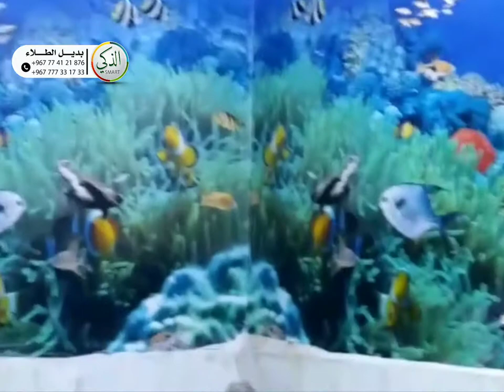تلبيس الحمامات والمطابخ.. 👌 Dressing of bathrooms and kitchens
مكانك ومحيطك سر سعادتك وبهجتك✨💜✨
 اجمل تلبيسات المنازل بالعالم ✨🌏 ✨

 ضمانة 10 سـنوات  ..
مواصفات المنتج
ـ خامة جلد قوية جداً
ـ ضد الماء ضد التشقق
ـ ضد الرطوبة صحية 100%
- ضد الخدش💎
- قطعة واحدة بدون فواصل
الذكي بديل الطلاء Wallpaper 3D
❤️ يجعل منزلك ينبض بالحياة ❤️

Wall Stickers Wallpaper 3D✨🤩✨
This is our product we hope you like it ..